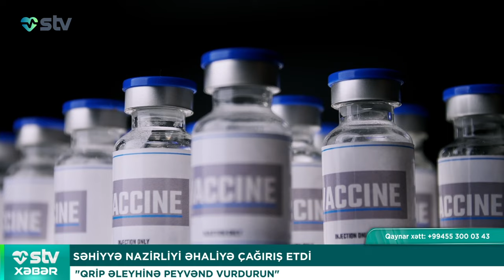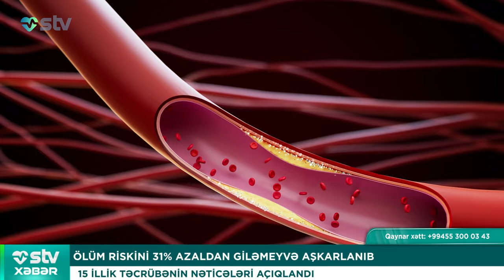ÖMRÜ 31% UZADAN GİLƏMEYVƏ AÇIQLANDI - STV XƏBƏR